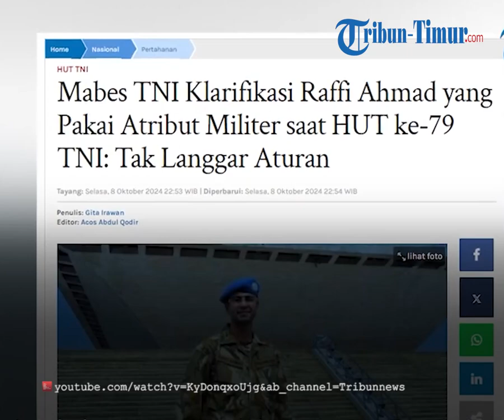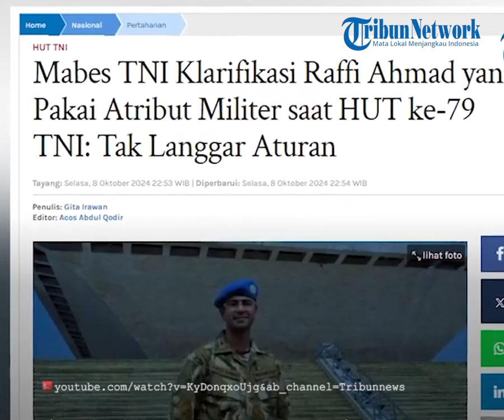Raffi Ahmad Pakai Seragam Militer di HUT TNI, Ini Jawaban Mabes TNI seusai Dipersoalkan DPR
TRIBUN-TIMUR.COM - Artis Raffi Ahmad menjadi sorotan lantaran menggunakan seragam dan atribut prajurit TNI saat menghadiri HUT ke-79 TNI pada Sabtu (5/10) lalu.

Hal itu membuat Anggota DPR RI Fraksi PDI-P Mayjen TNI ( Purn) TB Hasanuddin mempertanyakan penggunaan seragam tersebut.

Kini Mabes TNI memberikan klarikasi soal Raffi Ahmad menggunakan seragam militer TNI.

Dikutip dari Tribunnews.com, klarifikasi itu disampaikan oleh Kepala Pusat Penerangan (Kapuspen) TNI Mayjen Hariyanto.

Ia menyatakan pengenaan atribut dan seragam TNI oleh Raffi Ahmad adalah tidak melanggar aturan dan ketentuan yang berlaku.

Sementara Hariyanto mengungkap tujuan Raffi menggunakan seragam militer itu.

Adapun sebagai sarana dalam bentuk komunikasi sosial strategis yang melibatkan berbagai pihak, termasuk figur publik.

Selain itu guna mendukung kampanye kebangsaan dan mempererat hubungan antara TNI dan masyarakat.

Hariyanto menyebut TNI tetap menjaga marwah dan kehormatan atribut seragamnya seusai peraturan yang berlaku.

Ia pun mengakui adanya perbedaan pandangan soal penggunaan seragam TNI yang dinilai menyalahi aturan.

Namun, menurutnya penggunaan seragam tersebut dilakukan dengan pengawalan yang ketat hanya dalam konteks acara resmi HUT Ke-79 TNI yang digelar di Lapangan Silang Monas Jakarta.

Program: Tribun Hotnews
Host: I Luh Devi Sania
Editor Video: Asriadi / Mahatma Gandhi (Mahasiswa Magang UNM)
Kameramen: Multazam Firdaus

(TRIBUN-TIMUR.COM)